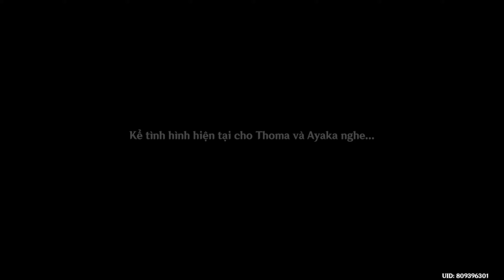GENSHIN IMPACT #355 - Công văn định tội || Nhiệm vụ Ma Thần - Chương 2 Màn 3 - 5/8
GENSHIN IMPACT #355 - Công văn định tội || Nhiệm vụ Ma Thần - Chương 2 - Màn 3: Thiên thủ bách nhãn, thiên hạ nhân gian - 5/8